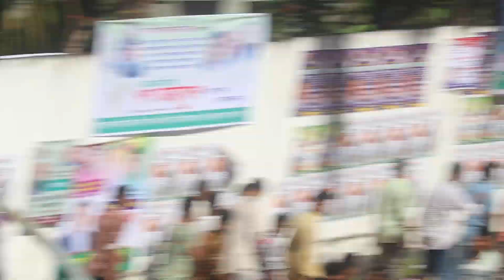বিএনপি চট্রগ্রামে যেভাবে নেমেছে ,দেখুন